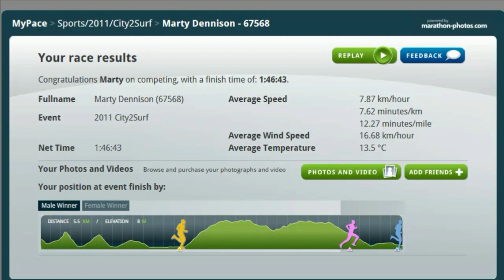2011 City2Surf - Me against the Champions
This short video shows where Andy and I ran in comparison to the winners on the day.  Not too bad... I was only 42,289 people behind them!